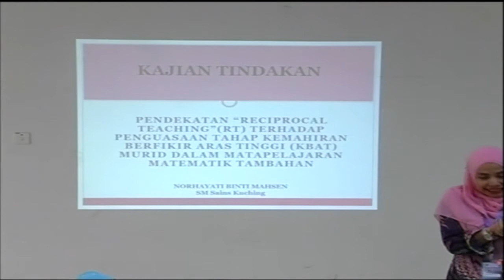Sains Kuching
Kolokium Kajian Tindakan Sekolah Berprestasi Tinggi telah berlangsung di Universiti sains Islam malaysia, Nilai pada 28 - 29 November 2019.  Kolokium ini bertujuan untuk mengetengahkan  dan dijaikan sebagai platfom untuk perkongsian idea dan dapatan dari kajian tindakan yang telah dilakukan oleh guru-guru.